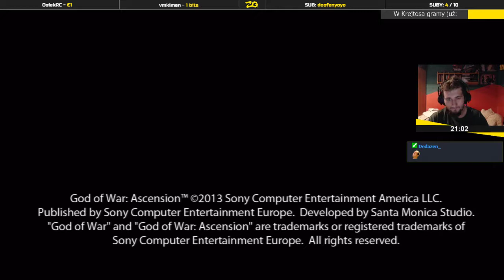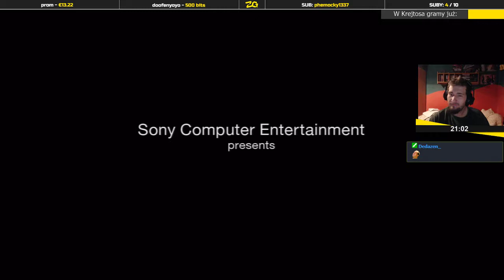God of War: Wstąpienie | Epizod 1/6